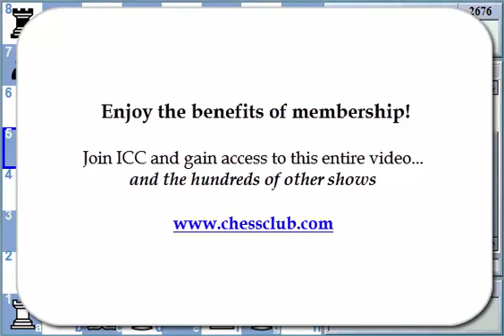GM Speelman recaps Rd 6 of Dortmund 2015 for Chessclub.com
Fourth win in a row for Fabiano "the Fab" Caruana. The young American now leads the tournament in happy loneliness, half a point ahead the early leader Nispeanu, and tomorrow the two GMs play each other in the last round. Caruana also celebrates his coming back into the not-anymore-so-exclusive 2800's club, which now counts 5 players. Nisipeanu escaped a dramatic loss against King Vlad, in a 6.5 hours 83 moves game, to keep his chances alive until tomorrow. Meier and So drew, and Naiditsch lost to Nepomniachtchi, who despite not having a good tournament, is still able to sting when he gets a chance to. Tomorrow last round starts 2 hours earlier, at 7AM EDT, and all the eyes will be pointed on Caruana-Nisipeanu, to see whether a draw will give Fabiano the third victory in this prestigious tournament, or Liviu-Dieter will fight to the end and try to win his first Dortmund.